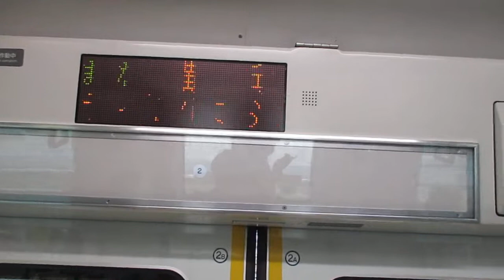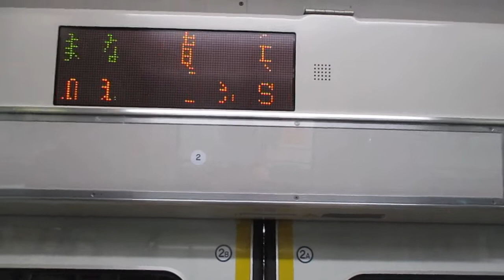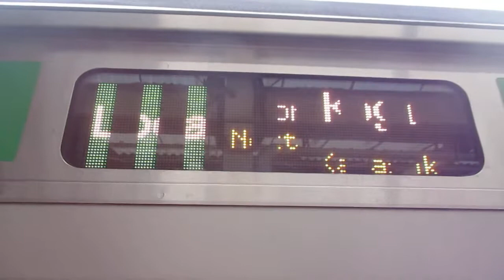【平塚～古河間各駅停車】上野東京ライン宇都宮線直通普通古河行きE233系3000番台U226編成+U621編成15両 横浜駅発車